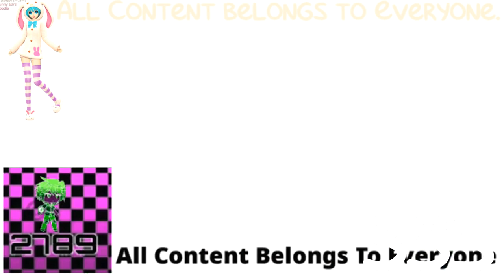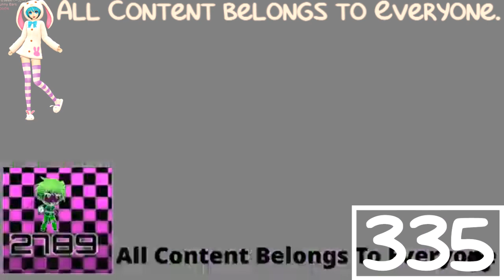(REQUESTED) Noggin And Nick Jr Logo Collection Waiting For Scan^5 In G Major Fix 0